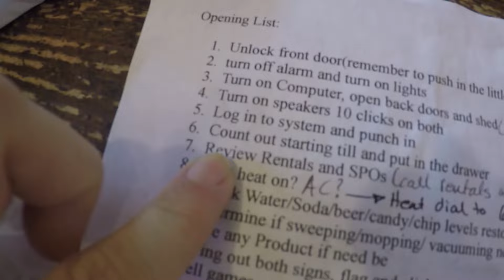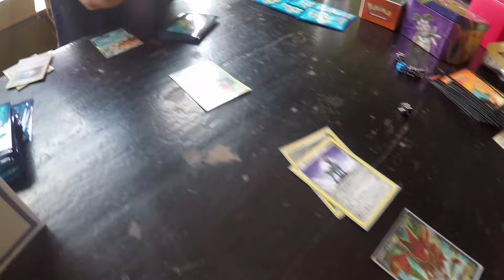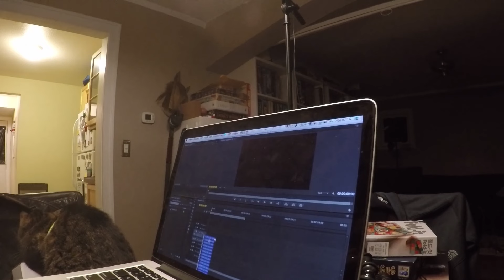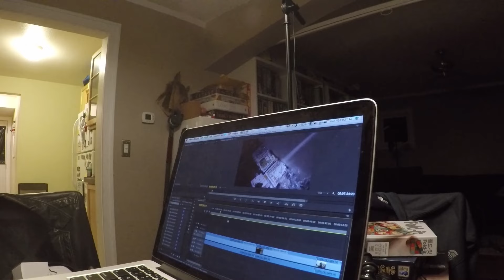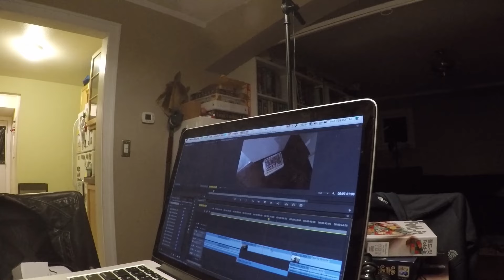After School Pokemon – NoVloMo 02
Wednesdays are all about Pokemon for me! That and editing. Always editing.